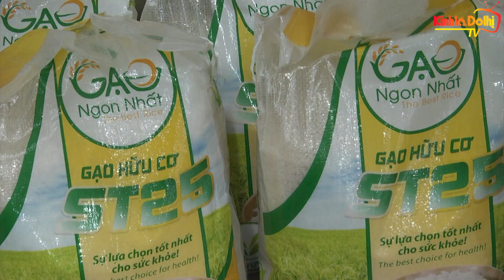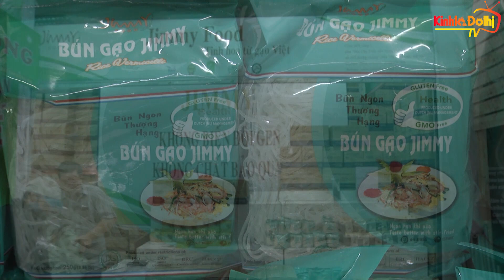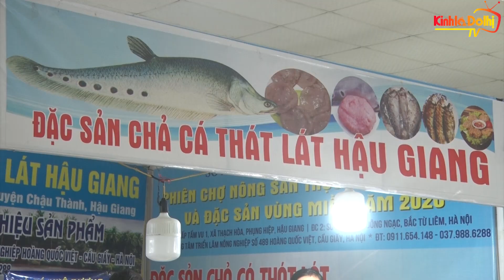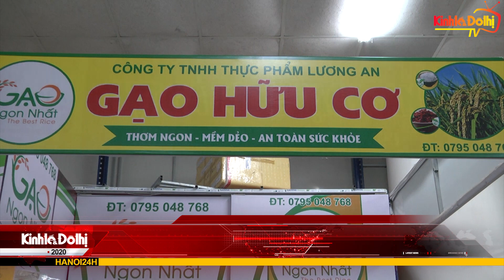Chuỗi cung ứng nông sản góp phần thúc đẩy tiêu dùng hàng Việt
Cùng với các DN lớn, đại siêu thị, thời gian qua các DN thương mại nhỏ và vừa đã góp phần thúc đẩy tiêu dùng hàng Việt trên địa bàn Hà Nội. Thông qua các chuỗi cung ứng hàng hoá tiêu dùng, có DN đã đưa hàng hoá, nông sản, thực phẩm an toàn từ nơi sản xuất đến tay người tiêu dùng Thủ đô.